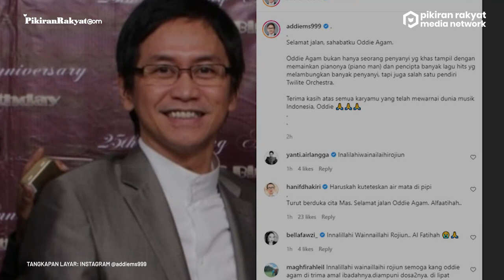Dunia Musik Tanah Air Berduka, Musisi Oddie Agam Meninggal Dunia, Addie MS: Selamat Jalan, Sahabatku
Dunia musik Tanah Air berduka. Musisi serba bisa, Oddie Agam meninggal dunia hari ini Rabu, 27 Oktober 2021. Kabar duka tersebut diunggah musisi Addie MS di akun Instagram pribadinya.
"Selamat jalan, sahabatku Oddie Agam," kata Addie MS di akun Instagramnya @addiems999.
Dalam unggahannya itu, Addie menjelaskan, Oddie Agam bukan hanya seorang penyanyi. Oddie Agam adalah penyanyi yang memiliki kekhasan karena piawai bermain piano. Tak hanya bermain alat musik, Oddie Agam pun terkenal sebagai pencipta lagu. Sejumlah lagu ciptaannya pun hits.
Brilliant Awal/@galamedianews
Vid. Editor: Dwi Cahya/PRMN